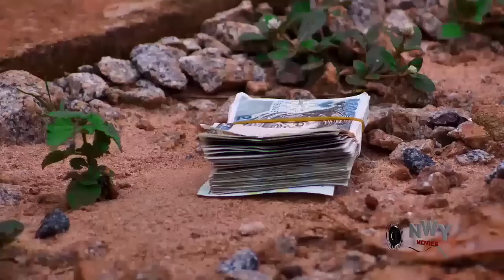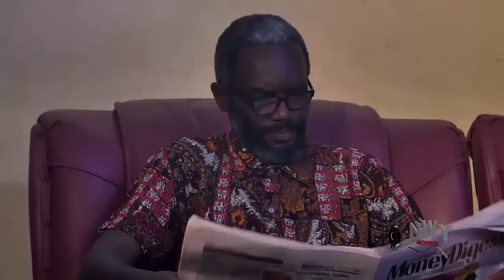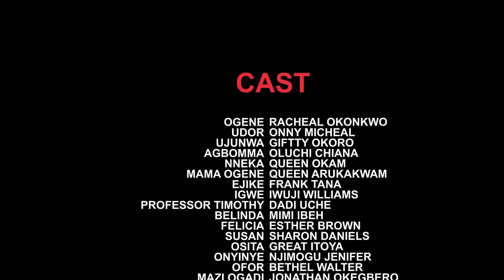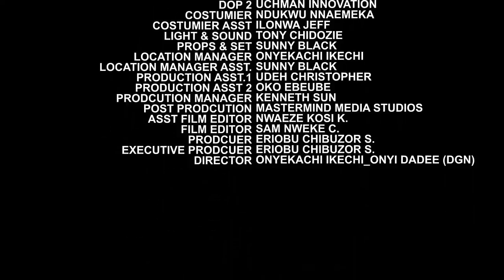WRONG TURN - SONIA UCHE,MAURICE SAM,RAY EMODI EXCLUSIVE NOLLYWOOD EXCLUSIVE NOLLYWOOD NIG MOVIE 2023